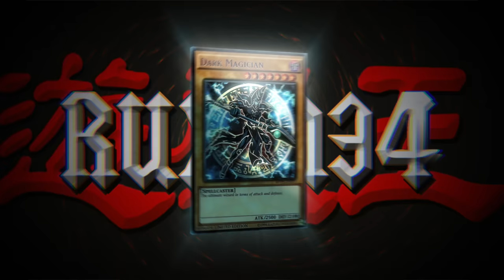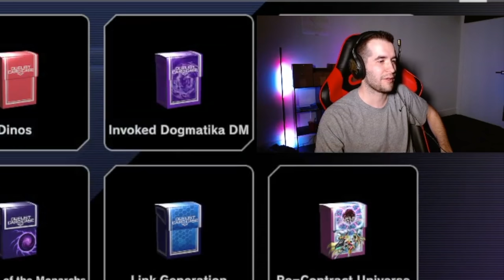MoistCr1tiKal Gets TROLLED In Yugioh Master Duel!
➤TCGPlayer Link!